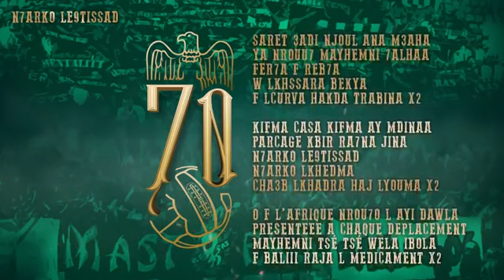Music Raja - | N7arko Le9tissad